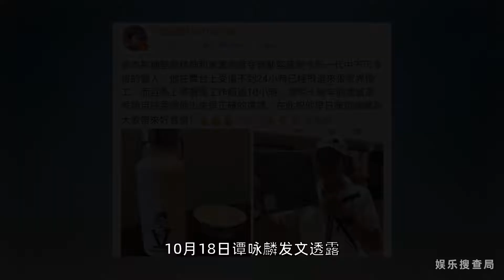张杰带伤复工感动谭咏麟，出道17年不忘初心，两人亦师亦友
10月18日谭咏麟发文透露，称张杰在舞台意外不到24小时就已经飞到张家界，准备接下来的工作了，如此敬业的精神让谭咏麟十分感动。